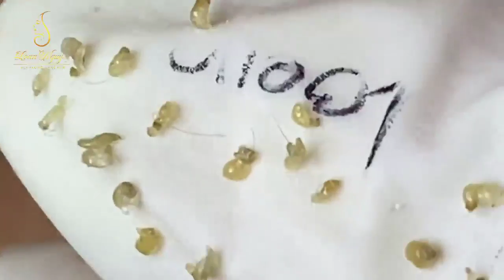Blackhead Removal With Sac Dep Spa